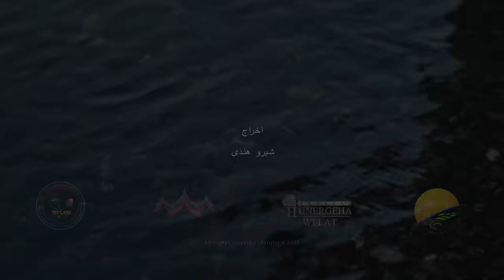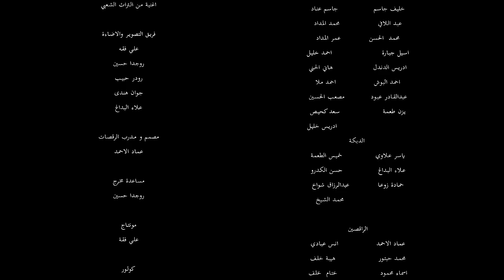مندل - أحمد العمر | Mendel - Mehmûd Berazî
إعداد:
ابراهيم فقه..

توزيع الموسيقى:
محمود برازي...

غناء:
أحمد العمر..

إخراج:
شيرو هندي..

ميكس:
كاوا خالد..

فريق التصوير والاضاءة
علي فقه
روجدا حسين
رودر حبيب
جوان هندى
علاء البداغ

مصمم و مدرب الرقصات
عماد الاحمد

مساعدة مخرج
روجدا حسين

مونتاج
علي فقة

 الوان
رودر حبيب

فريق  الازياء
ابراهيم فقه
روجدا حسين
لونا حسين
سيدرا حسين
ميشيل فقه
سعد كحيص
احمد ملا

خياطة
نازة فرحان

فريق الانتاج
عبد القادر عبود
شرفان باديني
فراس رمضان
خميس الطعمة

ديكور
سيدرا حسين

مكياج
نجبير غانم
لونا حسين
روجدا حسين

الممثلين
نجبير غانم
محمد الحمود
عبد القادر عبود
منى الله طعمة
سمر  جمعة
ديالا  سليمان          محمد طعمة
جنى  حسين             مجد طعمة
سيدرا مصطفى              شذى جبارة
نسرين خليل              نور مصطفى
سيهام نبو                    ميديا سليمان
خليل عبد السلام            رمضان عبد السلام
خليف جاسم                 جاسم عناد
عبد اللافي                   محمد المداد
محمد  الحسن               عمر المداد
اسيل جبارة                       احمد خليل
ادريس الدندل                 هاني الحني
احمد البوش                احمد ملا
عبدالقادر عبود              مصعب الحسين
يزن طعمة                  سعد كحيص
ادريس خليل

الدبكة
ياسر علاوي                خميس الطعمة
علاء البداغ                     حسن الكدرو
حمادة زوعا                  عبدالرزاق شواخ
محمد الشيخ

الراقصين
عماد الاحمد                انس عبادي
محمد حبتور                  هيبة خلف
اسماء محمود                  ختام  خلف
روجين الحبش              اسماعيل الكبة

تكنيك
 بشار عطية
احمد حسين

الصورة المصغّرة
راوان عمر

سائقي السيارات
فوزي  العجاج
حسن الكطن
فواز العجاج
مرهف ميزر

شكر خاص
رئيس مكتب التدريب و التأهيل الاداري
علي عبد الرحمان

مركز الرقة للثقافة و الفن
مزرعة محمد العلاص
عبد العزيز العلي مزرعة دلي
حنان عفرين
منظمات المجتمع المدني بالرقة
اتحاد الفنانين

 قوارب
احمد محمد
محمد الريس

اصحاب الجمل
هلوش غازي

مواقع التواصل الاجتماعي: دليل خالد
جميع الحقوق محفوظة" 2023 © (Pargîn)

* كلمات *
مندل ياكريم مندل الغربي
مندل عالقلب عناقيدو مندل
جانا الغالي يتعلل مندل وسوارة تلمع بيدو مندل
ياشويگ هد الگذلة مندل وسمع هلي يناد ولي مندل
سمحتلك بالحبة مندل وعدل يا ضو عيوني مندل

يامرحبا بالمجبل مندل شايل ورد بحضينو مندل
لمن ضحك وتبسم مندل عين الغزالة عينو مندل

من يوم علمي وعلمك مندل والميل ماجيريتو مندل
ولا سنن تبسم مندل ولا الغالي ساليتو مندل

من عربنا لعربكم مندل ما من فرس هذابة مندل
ولعتونا بالعشگة مندل بنات ياجذابة مندل